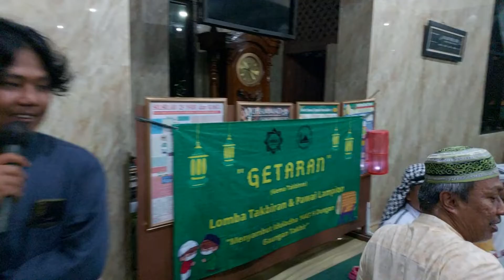Getaran Wahh Di Taman Kedaung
Dalam menyambut Hari Raya Idul Adha banyak kegiatan yang bisa dilakukan warga, salah satunya adalah dengan mengadakan acara pawai takbiran keliling. Hal serupa inilah yang dilakukan warga di Perumahan Taman Kedaung Pamulang, Tangerang Selatan. Diinisiasi oleh Remaja Islam Masjid   [RISMA] dan didukung Dewan Kemakmuran Masjid [DKM] Nurul Huda, acara itu digelar pa tanggal 9 Juli 2022 malam dengan melibatkan TPA Masjid Nurul Huda dan anak-anak dari 8 [delapan] RT di lingkungan Perumahan Taman Kedaung. Setelah berpawai berkeliling komplek, peserta malam takbiran diajak berkumpul di dalam masjid sambil menikmati snack ringan, lomba quiz, pemilihan kelompok pawai terbaik dan pemilihan peserta dengan busana muslim terbaik. GeTaran atau gema takbiran yang terasa wahh benar-benar mengesankan, terlebih setelah lebih dari 2 [dua] tahun warga dihantui bayangan wabah yang begitu mencekam. Semoga pada tahun depan acara seperti ini bisa dilaksanakan lagi. Bravo RISMA Masjid Nurul Huda.